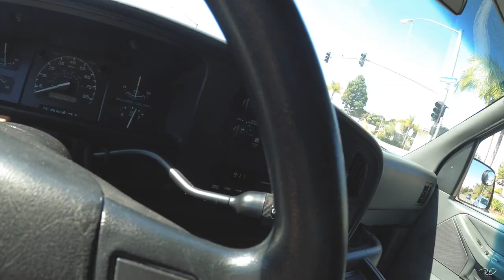BMX GIRLS & BMX LADIES CRUISERS going on a BIKE RIDE, but NOT your TYPICAL RIDE | WTF?! SAY WHAAAT?!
BMX Girls & BMX Ladies Cruisers decide to cruise on their bikes during quarantine on a sunny San Diego day, but the bike they choose will surprise you... wtf?! there is a twist, say whaaat?! BMX girls kill it on any bike, bad ass riders!

What's up guys! This is your girl RC!

In this video we are going on a bike ride, but not the typical bike ride you will see from a BMX girl. My friend, Virginia (which is also a BMXer) and I decided to cruise on our bikes during quarantine to get some miles in on a beautiful and sunny San Diego day, although, half way, some areas were a bit foggy due to the marine layer, but overall, beautiful. You would think we choose our BMX bikes, but do we? I won't spoil it, you gotta watch the video to find out what we do and which bike we choose!

I love riding my bike, no better feeling than freedom!

Have you been exercising during quarantine? if yes, what kind of exercise are you doing? and if not, how come? stay active, healthy and safe. You can exercise indoors and/or outdoors. If it's outdoors and it involves the public, make sure you are taking the necessary precautions.

Thank you so much for joining the family and for sharing so much love!

Peace,
RC